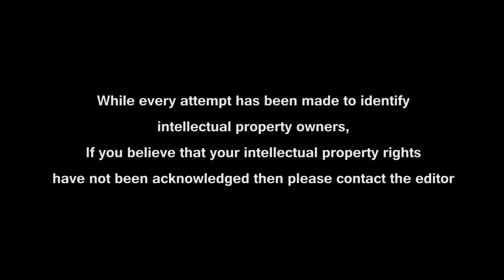God's Word Will Fill The Whole Earth